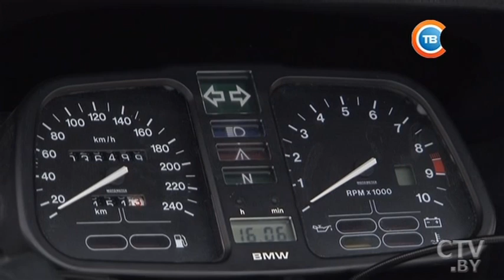Новости "24 часа" за 16.30 11.06.2017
Гуманитарный груз на сумму около 120 тысяч рублей отправился из Беларуси в Украину
В Бремене сгорел центр для размещения беженцев: пострадали около 37 человек
Почувствовать себя спасателем: в Гродненской области члены молодежных отрядов охраны правопорядка стали бойцами МЧС
Могилев глазами иностранцев на холстах и в камне: скульпторы и художники из разных стран создают образ города